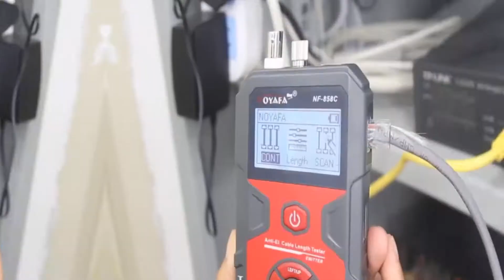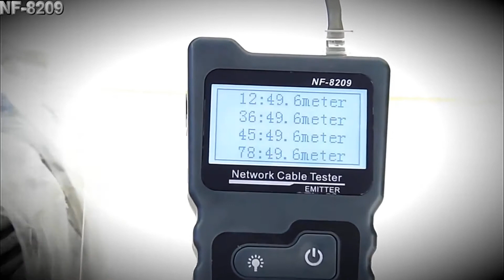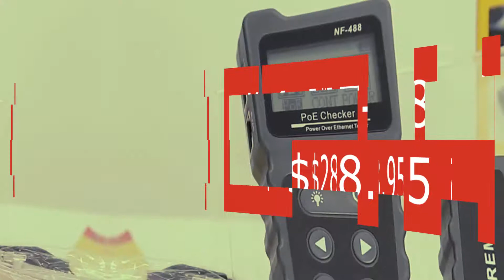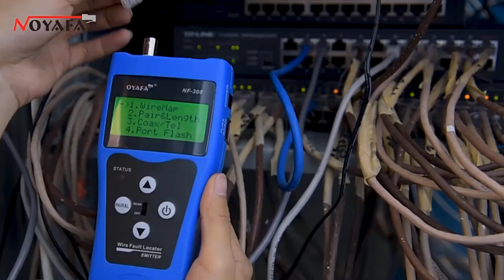Рейтинг ТОП 5: Лучшие кабельные LAN тестеры с АлиЭкспресс | Тестер сетевого кабеля | Трассоискатели